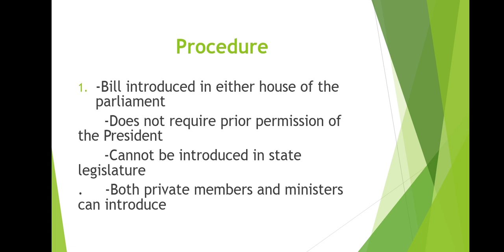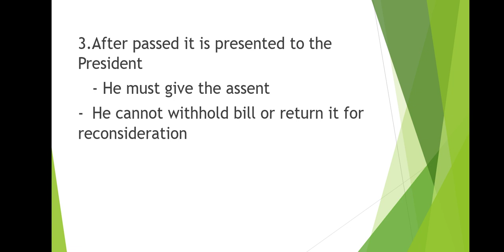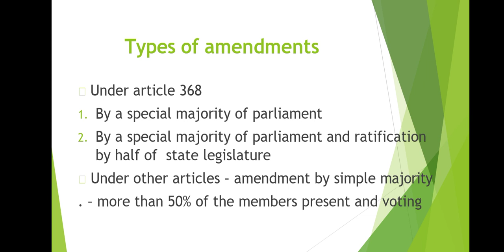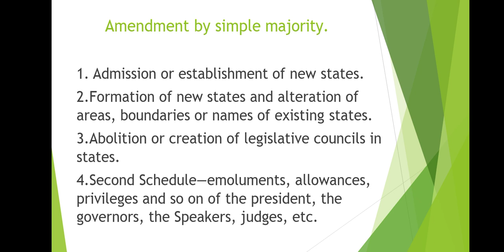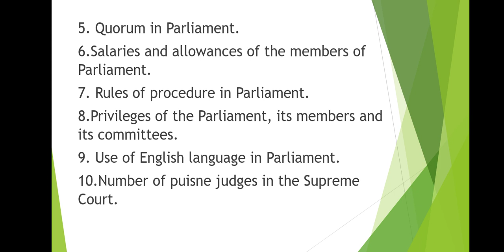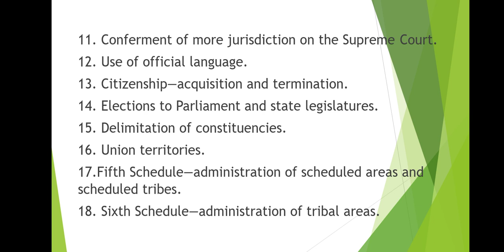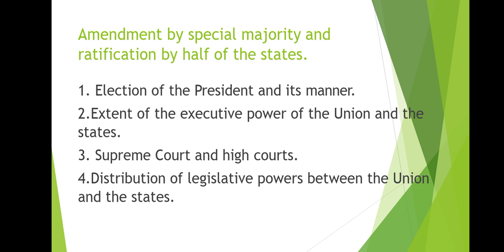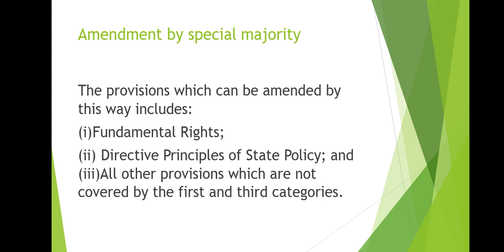ಸಂವಿಧಾನ ತಿದ್ದುಪಡಿ ಹೇಗೆ ಮಾಡಲಾಗುತ್ತೆ? Learn about constitution amendment in a simple way.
ಸಂವಿಧಾನ ತಿದ್ದಪಡಿಯ ವಿವಿಧ ಮಜಲುಗಳನ್ನು ಈ ಮೇಲಿನ ವಿಡಿಯೋದಲ್ಲಿ ಸವಿಸ್ತಾರವಾಗಿ ತಿಳಿಸಲಾಗಿದೆ.
Im aspects of constitutional amendment have been discussed in detail in the above video.

ಕೆಪಿಎಸ್ಸಿ ಪರೀಕ್ಷೆ ಗಳಾದ FDA/SDA/KAS/GroupC ಮತ್ತು ಬ್ಯಾಂಕಿಂಗ್ ಪರೀಕ್ಷೆ ಗಳಿಗೆ ಮನೆಯಲ್ಲಿ ಕೂತು ಉಚಿತವಾದ ವಿಡಿಯೋ ನಮ್ಮ kpsc ಅಡ್ಡ ದಿಂದ ನಿಮಗಾಗಿ ,ಅಂಗೈಯಲ್ಲಿ ಪ್ರಚಲಿತ ವಿದ್ಯಮಾನಗಳು,ಹೊಸ ವಿಷಯಗಳು,ಬಹು ಆಯ್ಕೆ ಪ್ರಶ್ನೆಗಳು,ಹಳೆ ಪ್ರಶ್ನೆ ಪತ್ರಿಕೆಗಳ ವಿಶ್ಲೇಷಣೆ...ಒಂದೇ ವೇದಿಕೆ ಹಲವು ಮಾಹಿತಿ.